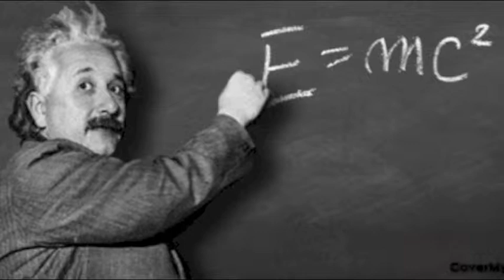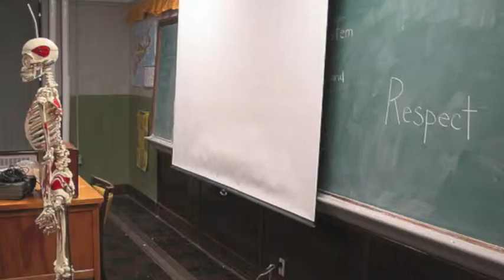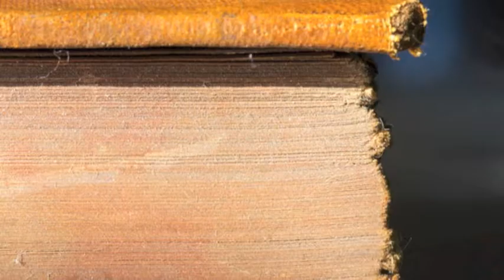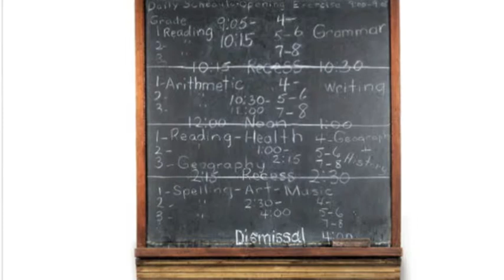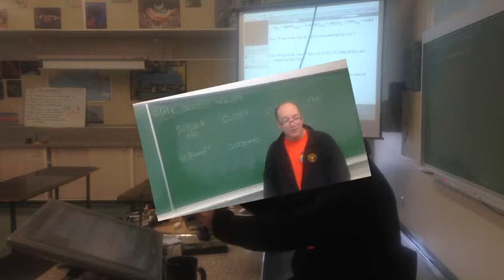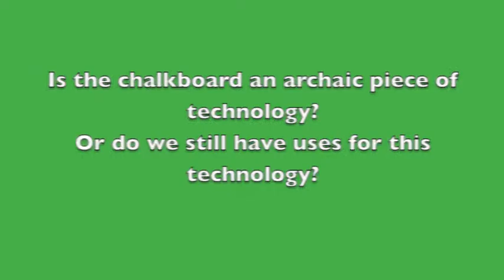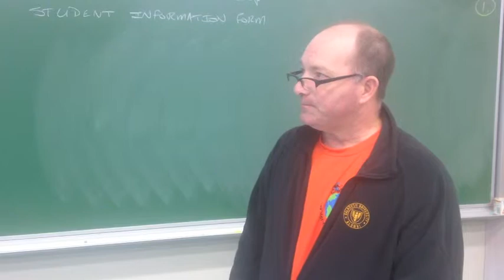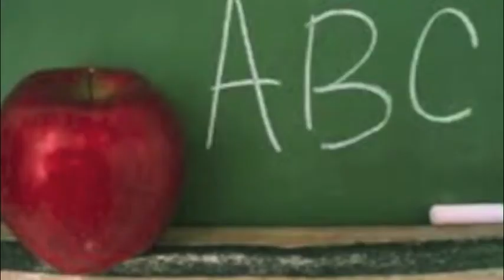the chalkboard innovative technology that transformed public education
A brief history of the introduction of chalkboards into school classrooms and how this innovation revolutionized public education.